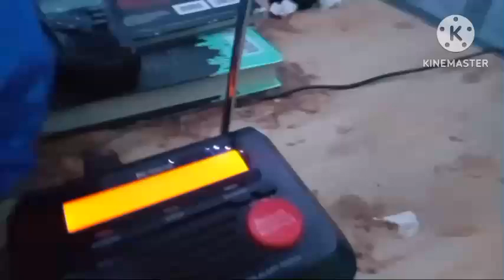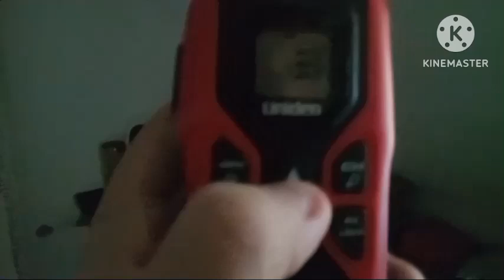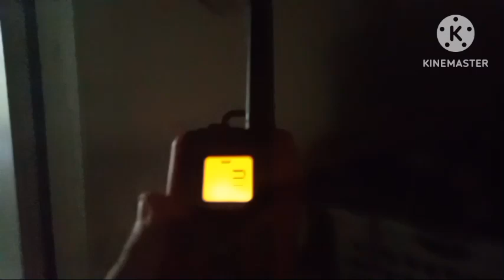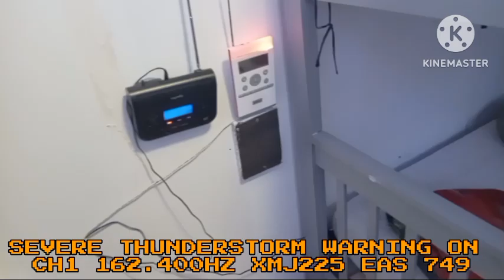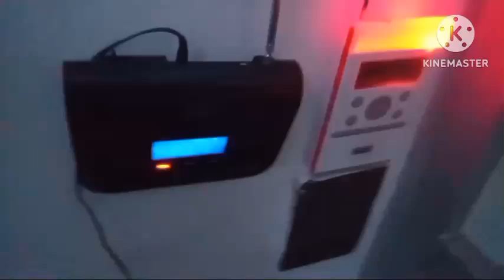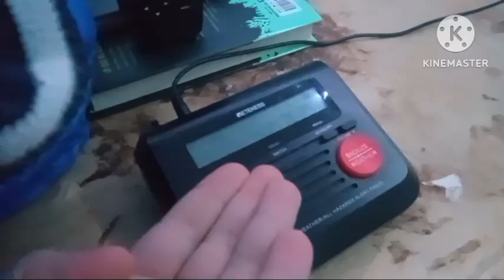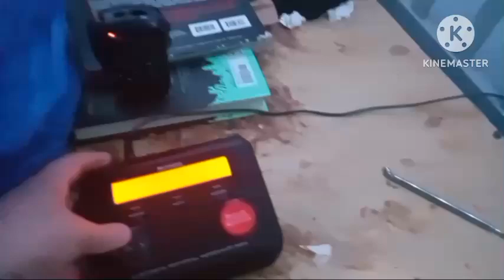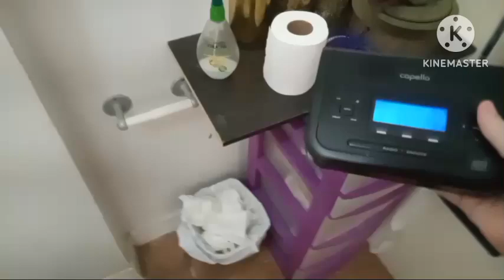alerts from July 16 2024 eas 746-757